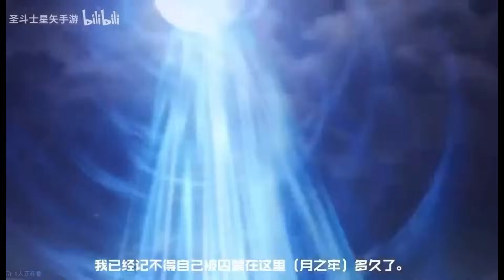TOUMA DE ICARO - El asesino del Olimpo es la UNIDAD DE JUNIO de SSKOTZ - Regresa Next Dimension!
Saint Seiya
SSAKOTZ
SSA